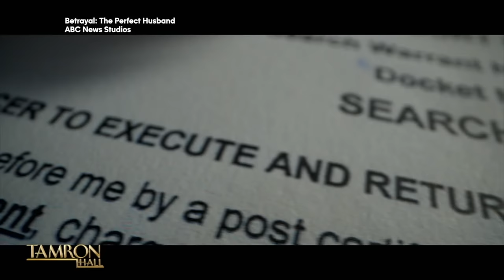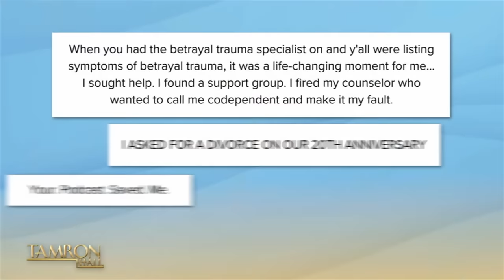This Host Is Helping Millions With Her Podcast “Betrayal: The Perfect Husband”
Podcaster Jenifer Faison shares her story of deceit on her popular show, “Introducing-Betrayal,” and in the Hulu docuseries “Betrayal: The Perfect Husband.” She joins our episode titled, “Who Did I Marry?”, to talk about how her story is helping millions.